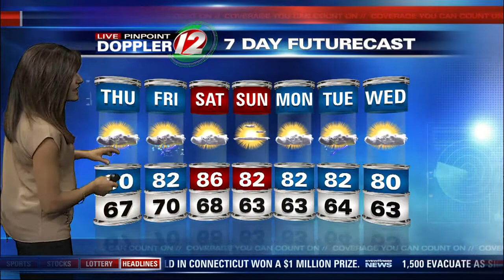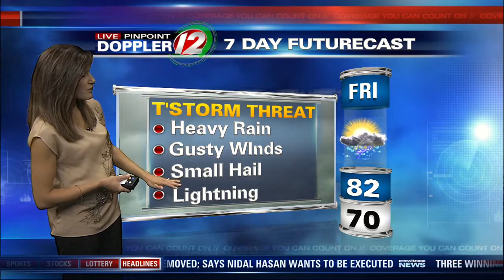12 Eyewitness News at 4:30AM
Full Weather Report for Thursday, Aug 8, 2013